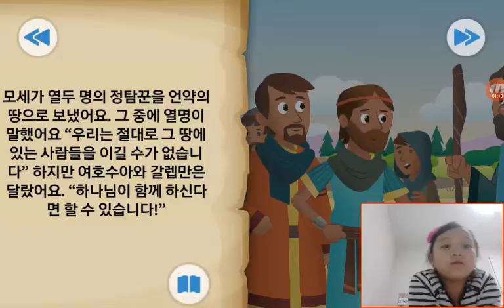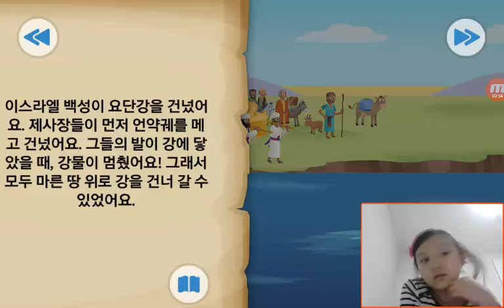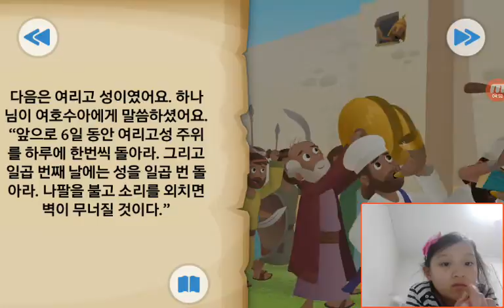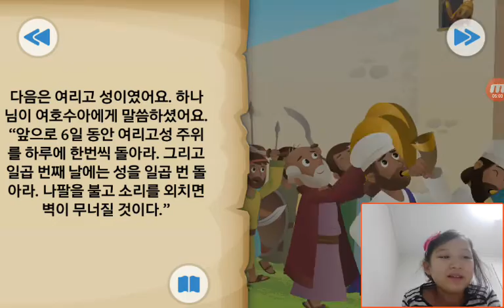‹Kids›Grace：BibleStory‹성경이야기› 물은 갈라지고 벽은 무너지다 – 언약의 땅에 들어가기